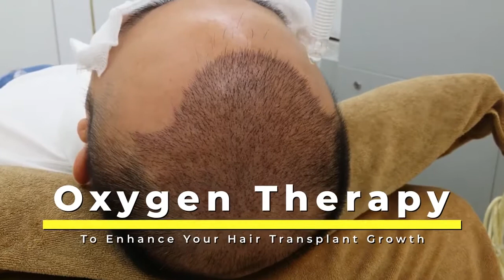Oxygen Therapy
We are Malaysia's Pioneer One-Stop Hair Centre with over 20 years in practice. We have various solutions to help you achieve the best quality of Hair Health!

ABHRS
The American Board of Hair Restoration Surgery is internationally recognized as the only governing board for hair restoration doctors worldwide.
Dr.Mohd Ali is a qualified Plastic Surgeon and sub-specialised in Craniofacial Surgery. He is Malaysia’s ONLY Craniofacial Surgeon to this date. Dr.Mohd Ali performs SMART™ FUE & FUT Hair Transplant Surgery and also performs Post Surgery Cleft Lip Camouflage through a Moustache Transplantation.

Dato’ Dr. JasG is Malaysia’s Pioneer Hair Restoration Graduate Diplomate from The American Board Of Hair Restoration Surgery (ABHRS). The ABHRS is the World’s Highest Hair Restoration Certifying Board for Hair Restoration Doctors.  Dato’ Dr. JasG holds more than 20 years of experience in SMART™ FUT & SMART™ FUE. Meaning, Follicular Unit Transplantation and Follicular Unit Extraction.

Address  : B-G-05, Glomac Galeria Hartamas, Jalan 26A/70A, Desa Sri Hartamas, 50480, Kuala  Lumpur, Malaysia.